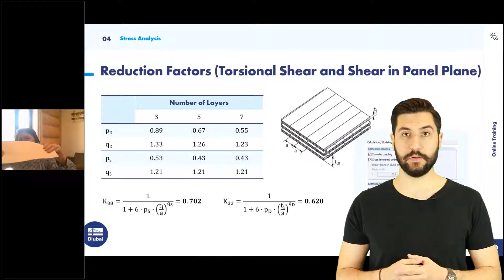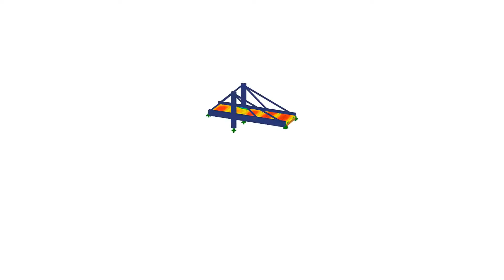Zaproszenie na szkolenie online "Konstrukcje drewniane Eurokod 5"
Zapraszamy na szkolenie online "Konstrukcje drewniane | Eurokod 5".

Uczestnictwo w szkoleniu online wymaga szybkiego i niezawodnego połączenia z Internetem. Mile widziana jest również podstawowa znajomość programu RSTAB lub RFEM.

Podczas szkolenia będzie możliwość zadawania pytań.

Po zakończeniu wydarzenia każdy uczestnik otrzyma do pobrania modele, nagrania wideo oraz materiały prezentowane na szkoleniu. Dzięki modelom uczestnicy mogą jeszcze raz, krok po kroku, zapoznać się ze szczegółami szkolenia.

Po zakończeniu szkolenia każdy uczestnik otrzyma certyfikat.